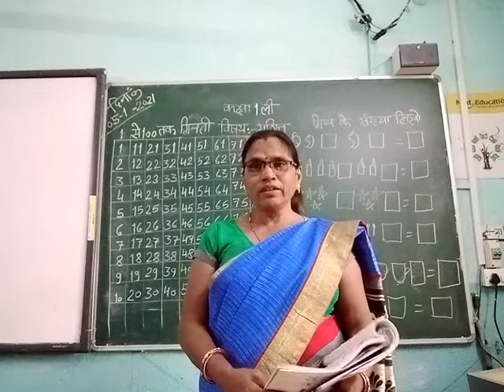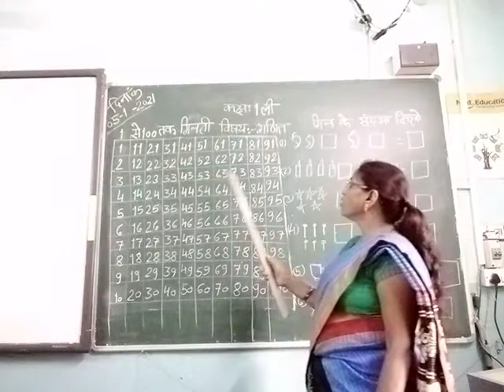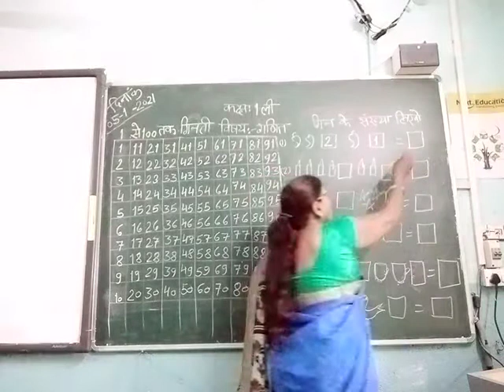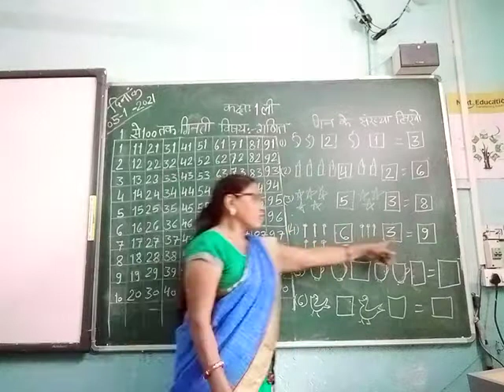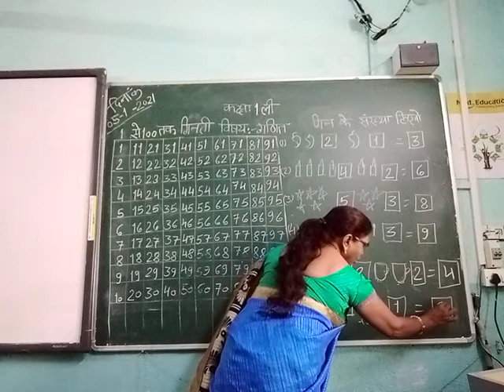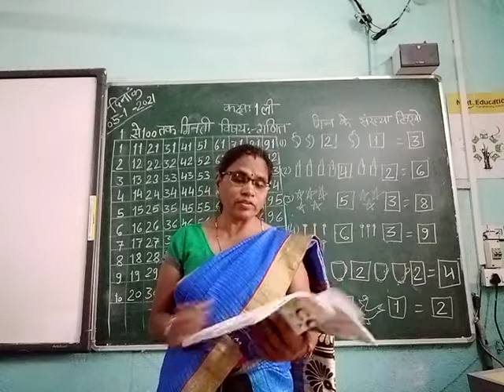Class 1 st math's(1 to 100)